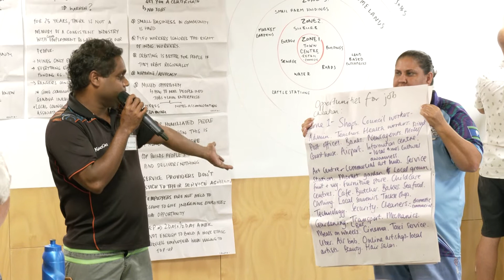Jobs Forum Day 1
Job Guarantee Co-Design forum gathered First Nations reps from around the Cape to develop strategies for employment.